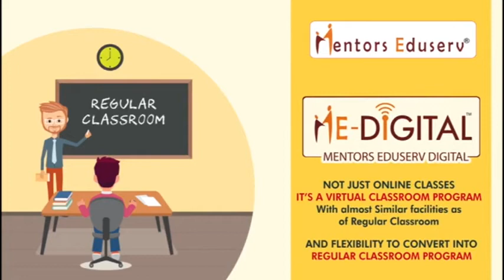जदयू नेता रणवीर नंदन ने आज सैकड़ों छात्र और युवा नेताओं को यदि में कराया शामिल